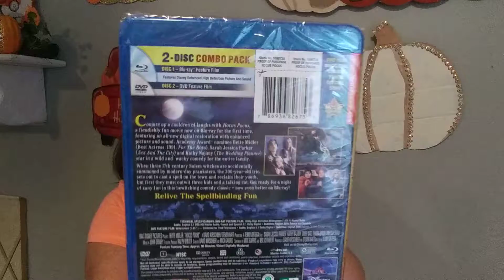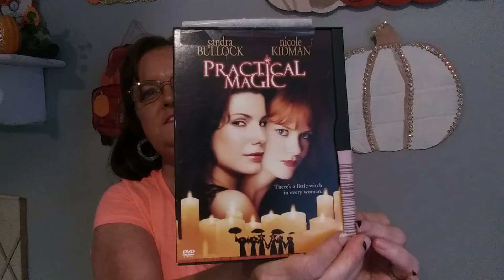NEW EBAY HIGH-END HAUL | HALLOWEEN AND MORE HAUL | GIVE-A-WAY CONTEST | SEASONAL CRAFTS & CREATIONS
Hi friends. Today I have for your consideration an eBay haul. It's a small haul but I wanted to share it with you to give you an idea of the low prices they have for their high-end items.

If you like this haul I hope you consider clicking the like/thumbs up button, it will help my channel grow. Share it with friends, that way it will get it out there for more people to watch which will also help my channel grow. I would really love to have you as part of my family here on YouTube.

How to enter into the Give-A-Way Contest.
All you have to do is watch a video, and subscribe to my channel, and click the bell, and leave me a comment letting me know you entered into the contest that way I will have your name to put into the drawing box. Then once I get 500 subscribers I will do a drawing during one of my DIY videos to pick the winners. If you have any questions just drop me a comment and I'll reply ASAP.